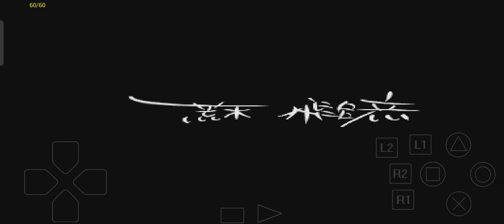JoJo's Bizarre Adventure PS1 Opening 😅📸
Anime fighting game (PS1/epsxe) for use 🕵️